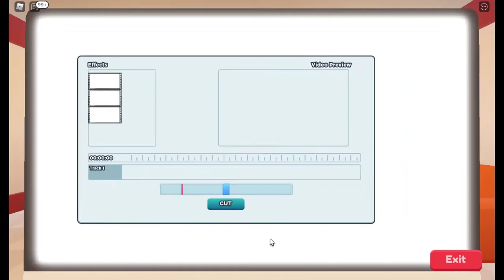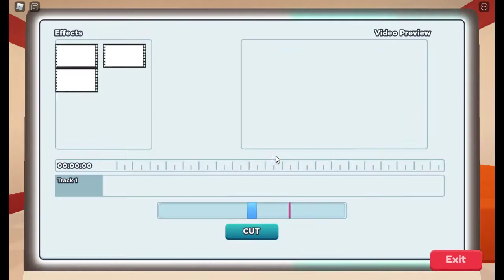CRAZY DAY Youtube life part 3